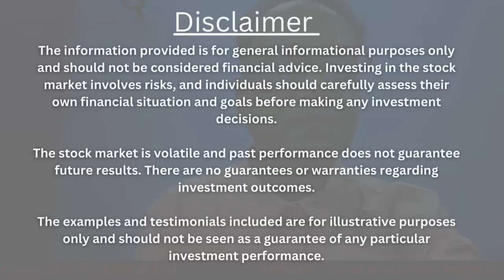4 Best Green Energy Stocks List | Indian Top 4 Green Energy Compnay Details share analysis | Buy Now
4 Best Green Energy Stocks List | Indian Top 4 Green Energy Compnay Details share analysis | Buy Now | Binoy Ghosh |